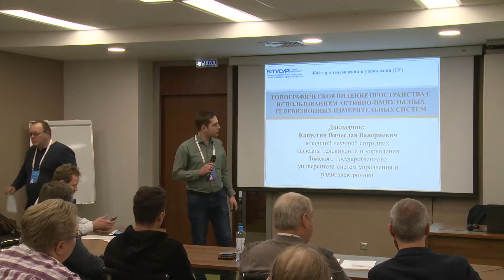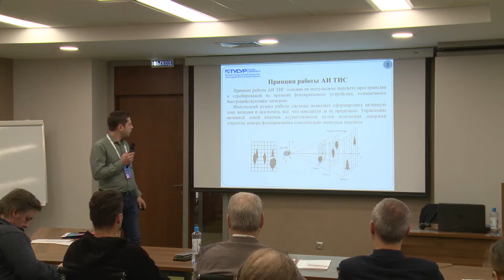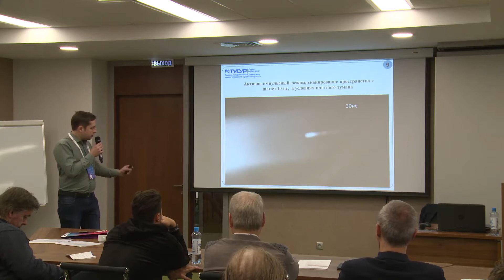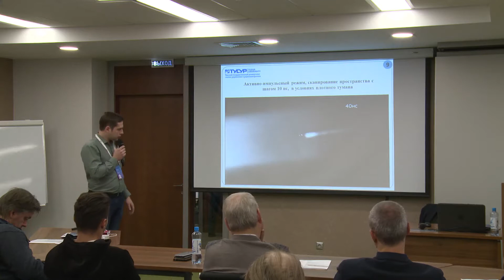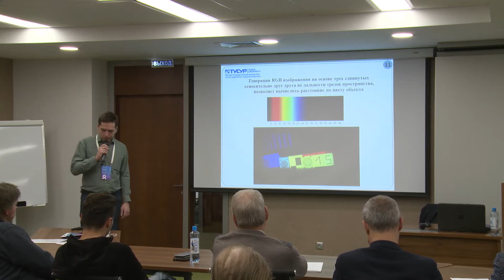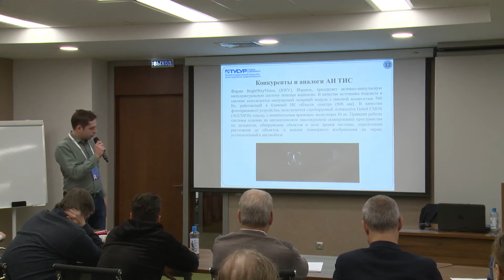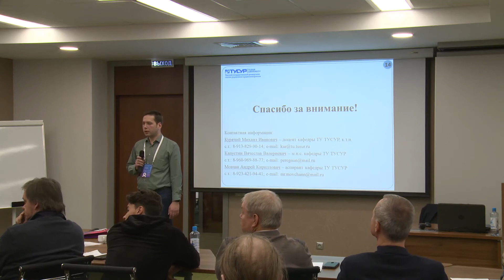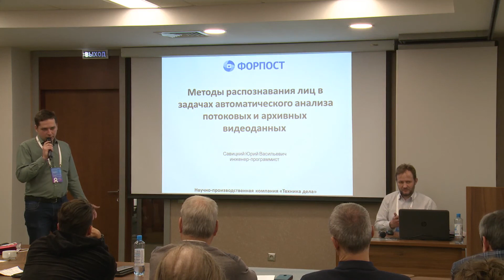Вячеслав Капустин | Томографическое видение пространства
Сложные условия видимости (туман, дымка, пыль, снегопад, дождь) значительно ограничивают дальность обнаружения и вероятность распознавания объектов в традиционных системах видеонаблюдения. Принцип работы АИ ТИС основан на импульсном подсвете пространства и стробировании по времени фотоприемного устройства, оснащённого быстродействующим затвором.
Вячеслав Капустин - младший научный сотрудник, Кафедра телевидения и управления, ТУСУР
Город IT - это крупнейшая за Уралом конференция, посвященная IT-бизнесу. 1200 участников, 100 спикеров, 25 секций.

Подробнее на gorod.it